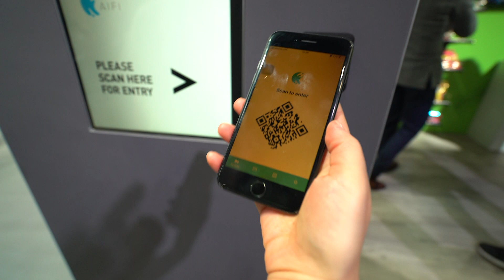AiFi – AI Auto Checkout Solution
AiFi is automating the world's stores and providing AI auto checkout solutions for everyone.